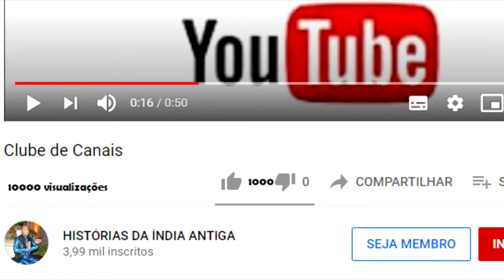O QUE É JAINISMO PARTE 2